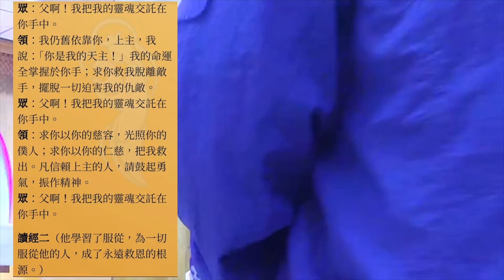20240329 聖類斯學校小聖堂黃光照神父主禮救主苦難禮儀彌撒福傳